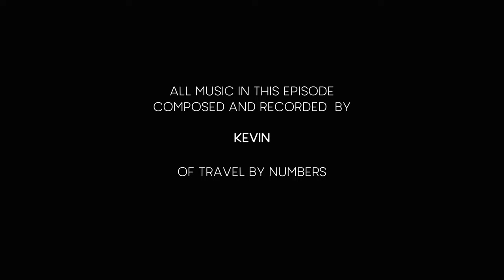Camp 30 - Abandoned WWII POW Prison for German Prisoners of War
Located in the community of Bowmanville, Ontario, Canada, Camp 30 began in 1927 as a school for delinquent youths prior to being converted into a Canadian-run POW camp for the highest-ranking German POWs captured by the allied forces during World War II. Barbed-wire fences were constructed 15 feet apart, nine guard towers were erected as were gates and barracks for the Canadian guards. All tasks were completed by 1941 when the German prisoners started arriving.

Pool and Gym

Sports played an important role at the school. The Natatorium would have been one of the first indoor pools in Canada. It was well used by both the boys and Bowmanville community. And during wartime, the POWs took up the Canadian sport of hockey by building an ice rink in the winter.

House IV (Victoria Hall)

Built in 1928, House IV, otherwise known as Victoria Hall, housed many of the PoWs, and is closest to Lamb’s Road. It was the site of one of the most famous escape attempts. The Army and Navy were competing against each other to be the first to escape. The Army was digging a tunnel under Lamb’s Road and had lighting wired in and a ventilation system installed using tin cans. Supports were every 1–2 meters and were made from wood from attics within the camp. The dirt excavated was disposed of using a trolley system, and men passing a bucket up to the attic through a hole in the ceiling. In September 1943, before the completion of the tunnel, the ceiling collapsed revealing the activity to the guards. It was Otto Kretschmer the Germans were trying to free. They had a submarine waiting on the East Coast for him. Kretschmer held the record for sinking the most ships: 47, a total of 274,333 tons. He only actively participated in the first 18 months of the war and was the famed Captain of U-boat 99. As for the incomplete tunnel, it was collapsed by the Canadian guards.

Kiranis House

The Boys Training School had support from private and public sectors, visionary leadership, and a dedicated professional staff. The local service clubs in Bowmanville helped sponsor the various dormitories. The boys were encouraged to engage in community activities and become upstanding citizens through their experience.

Infirmary/General's House

Three German Generals were housed here in the General's House between 1941 and 1945. Johann von Ravenstein was with Rommel in the African desert commanding the 21 Panzer Division. The PoW Camp inside the watchtowers and barbed wire was run by the highest ranking officers. All escape attempts had to be approved. And while there were many escapes from Camp 30, none were successful. All escapees were recaptured and returned to one of the 40 POW Camps in Canada.

Cafeteria

The CAFETERIA was built to house 300 students. During its time as a PoW Camp every meal had at least two sittings to accommodate the number of PoWs. For 3 days in 1942, the cafeteria was the
main site of the rebellion against the shackling of 100 men; a direct order from Churchill in reprisal from the manacling of Canadian soldiers in Germany. Prisoners barricaded themselves in the cafeteria, arming themselves with bats, bottles and hockey sticks so they would be equally matched.

During later incidents in the battle which spanned several days, one prisoner was wounded by gunfire, another prisoner was bayoneted and a Canadian soldier suffered a skull fracture from a thrown jar of jam. The “Battle of Bowmanville” ended when Canadian guards repelled into the building from the clerestory and subdued the rioters. After calm had returned, 126 of the prisoners were transferred to other camps.

Jury Lodge

The JURY LODGE was named for Mr. John H. H. Jury. He attended a speech by esteemed academic J. Alex Edmison in Toronto in 1922. The topic of the speech was juvenile delinquency. Jury was
so impressed by Edmison’s speech and theory that he immediately proposed to donate his farm on the outskirts of Bowmanville to the Province of Ontario if they would build a training school
for “underprivileged boys" following the theory promoted by Edmison. Mr. Jury was a horticulturist and one of his business ventures was Brookdale Kingsway Nursery. It is likely that he had an influence on the plantings on the campus. To the south there is a grove of catalpa trees, recognizable by their large leaves and long bean fruit.

Camp 30 was run as a POW camp from 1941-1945 after which it returned to its previous state as a boys training school. In September 2013, Camp 30 was designated a National Historic Site of Canada.

Gear